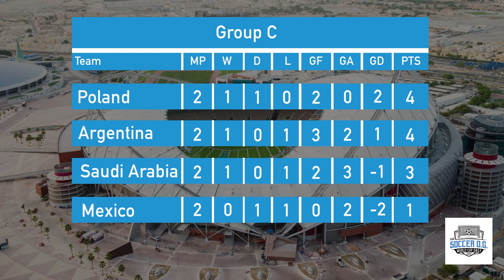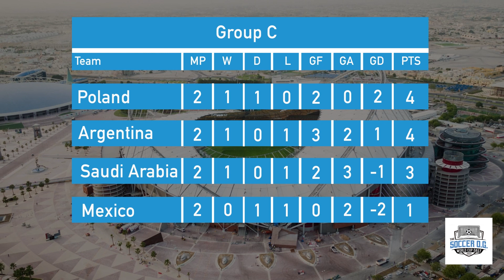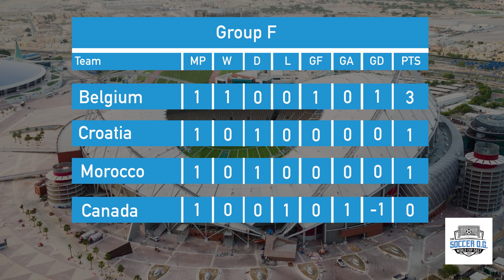Messi and Argentina achieve, Mexico meltdown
The Soccer OG goes over today's games including argentinavsmexico How lionelmessi showed up and how eltri might be getting ready to go home. He looks ahead to spainvsgermany and what to expect from teamcanada 2nd group game against Croatia. Also the conundrum that is gioreyna and special guest Eric Braeden